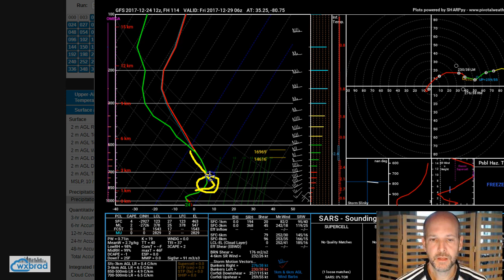Weather VLOG 128/24/2017: Winter Weather Chances Late Week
Weather VLOG 12/24/2017: Winter Weather Chances increasing for Friday, but details sketchy could be a mixed bag of all precipitation types, Sleet, Snow, Ice, and rain. cltwx ncwx scwx Follow @wxbrad for more